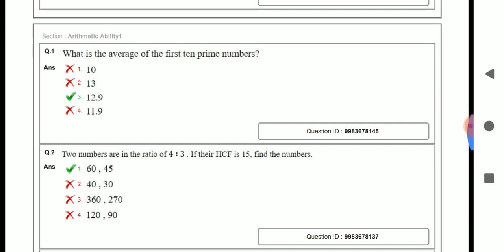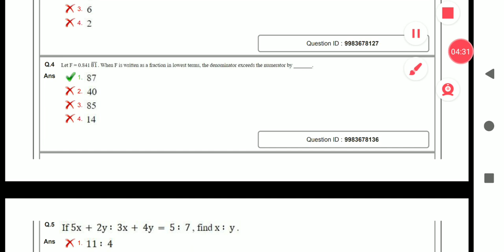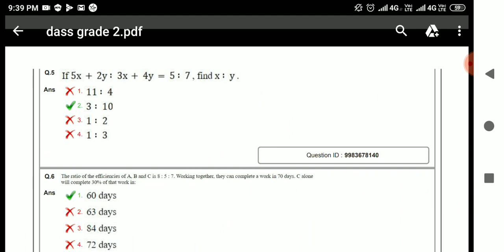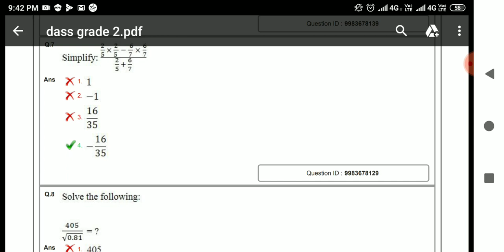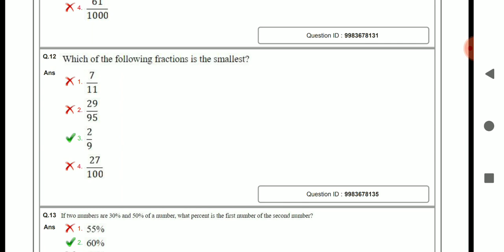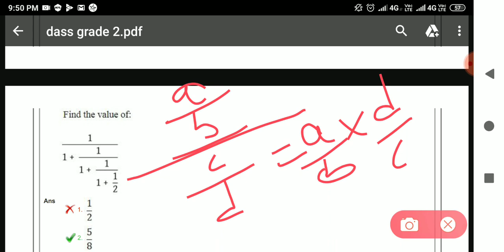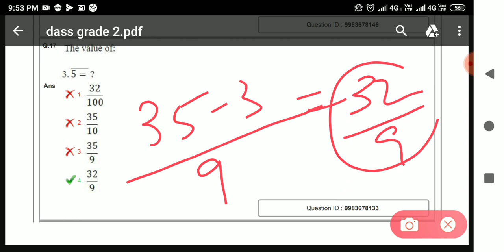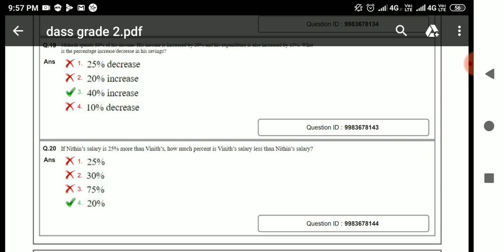Math Solution For DSSSB Exam||DASS Grade MATH Solution helpful For LDC/Dass 4|Maths For NVS(TGT/PGT)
4 telegram Channel.. DSSSB preparation